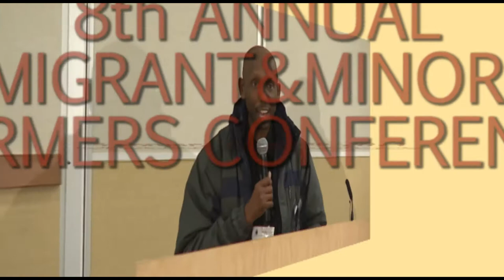Storytelling - 8th Immigrant and Minority Farmers Conference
Some attendees at this year's conference were asked to share some stories about their farming experiences.